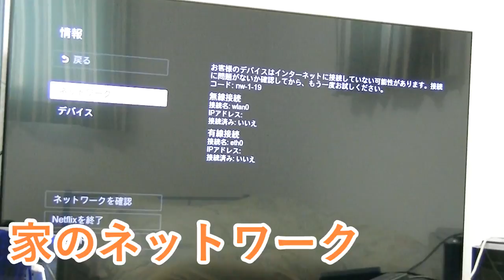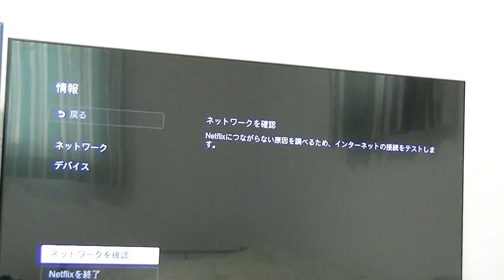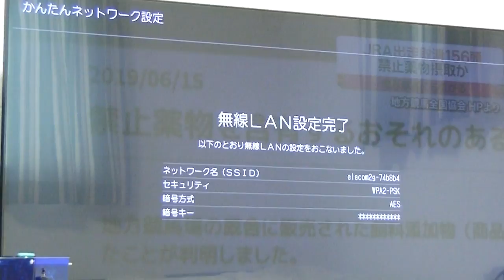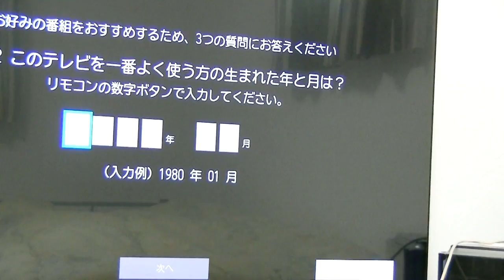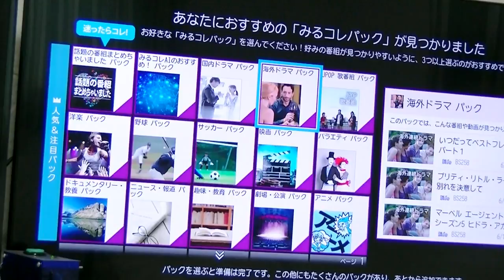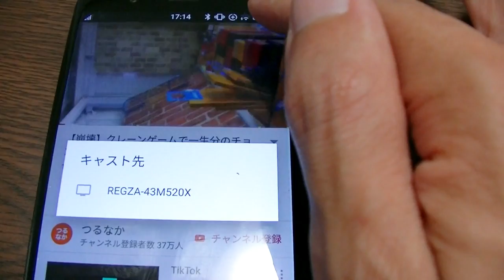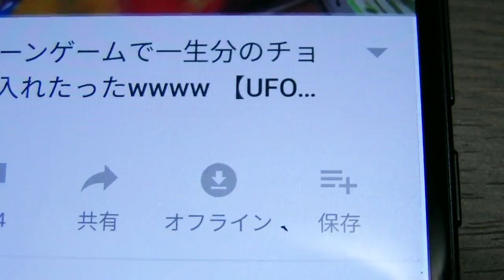TOSHIBA液晶テレビを無線LAN接続したった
REGZAが無線LAN接続されました。
WIFI家電が増えてきた。
家の家電は全て無線で接続される時代。
そしてAmazonエコーで音声制御される時代。
Google Homeの方か？

最近は冷蔵庫や洗濯機も無線でつながる商品が出てきています。
エアコンも。
エアコンが無線で繋がったら大変です。
中国からハッキングされて暖房殺人事件がおきます。
45度設定で脱水症状殺人事件。

全部、無線LANに接続されたらちょっと怖いな。
テレビとオーブンレンジだけにしておこう。

TSUTAYAに足を運ばなくても、ネットから好きな映画を購入。
返却の作業もいりません。

無線LANのドングルも別途購入せずに設定だけでいけます。
テレビ自体に無線の機能が内蔵されています。